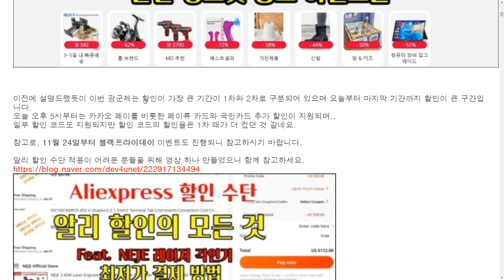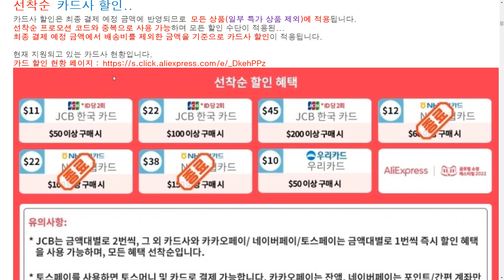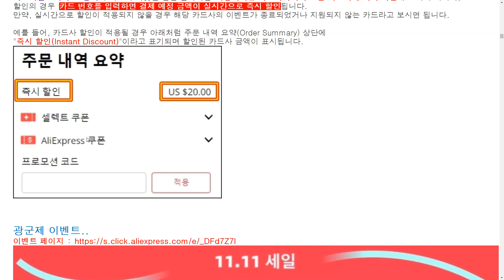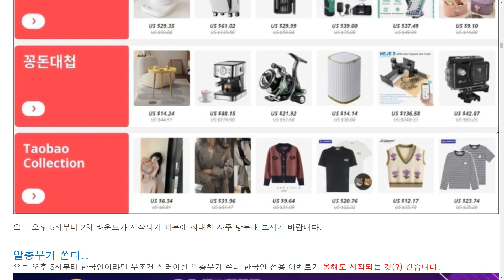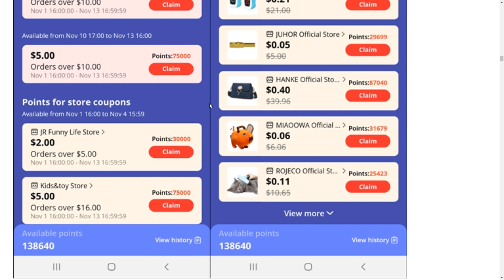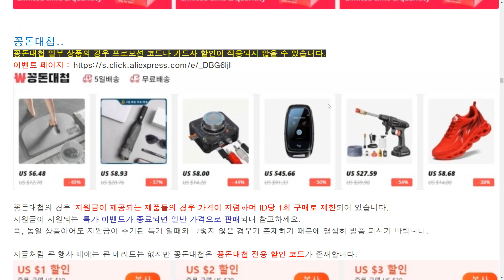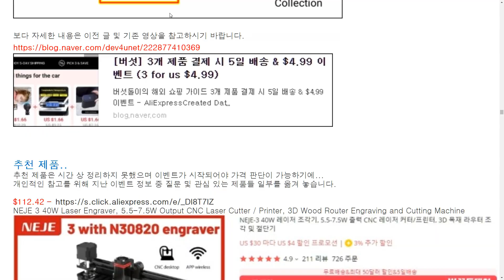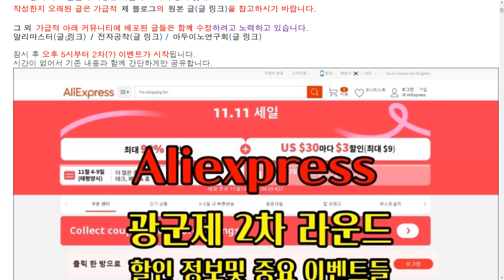[버섯] 알리익스프레스 광군제 2차 이벤트(할인코드 & 카드사 혜택) 및 추천 이벤트들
잠시후 오후 5시부터 알리익스프레스 광군제 2차 이벤트가 시작되며 카카오페이 등의 카드사 할인이 다시 리셋되며 일부 신규 할인 코드들이 반영되었으니 함께 참고하시기 바랍니다.
특히나 새롭게 시작되거나 게임 상품 교환 등 중요한 선착순 이벤트들 잊지 말고 챙기시기 바랍니다.

알리 광군제
구매&세이브
꽁돈대첩
코인 이벤트
3개에 $4.99
원더박스
88% 초특가

- KR2210 : $40 이상 구매 시 $5 할인
- KR2211 : $60 이상 구매 시 $7 할인
- KR2209 : $88 이상 구매 시 $8 할인
- KR2212 : $100 이상 구매 시 $15 할인  - 11.10 오후 5시부터 사용 가능
- KR2208 : $111 이상 구매 시 $11 할인
- KR2213 : $150 이상 구매 시 $18 할인
- KR2214 : $200 이상 구매 시 $24 할인
- KR2215 : $300 이상 구매 시 $36 할인

꽁돈대첩 5일 배송 상품 전용 코드..
- AEKR3B : $20 이상 구매시 $3할인
- AEKR7A : $50 이상 구매시 $7할인
- AEKR12A : $80 이상 구매시 $12할인
- AEKR100 : $600 이상 구매시 $100할인

[00:00] 소개
[01:35] 할인 코드
[03:12] 카드사 할인 및 참고 정보
[05:57] 광군제 참고 사항
[07:10] 알총무가쏜다
[08:34] GoGo Match
[10:58] 선착순 특가 행사들
[12:31] 코인 이벤트
[12:42] 구매&세이브
[13:13] 선착순 50% 상점 쿠폰
[14:05] 3개 상품에 $4.99
[15:07] 추천제품 및 문의 사항